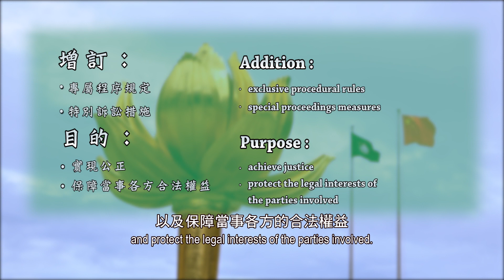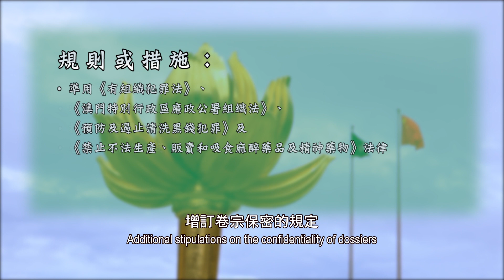【保安司司長辦公室】短片3_刑事程序規定篇(普通話) stipulations of the criminal procedures